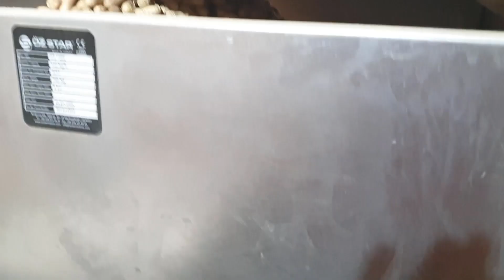OS - 1202 Automatic Salting Machine / OS - 1202 Saleuse automatique